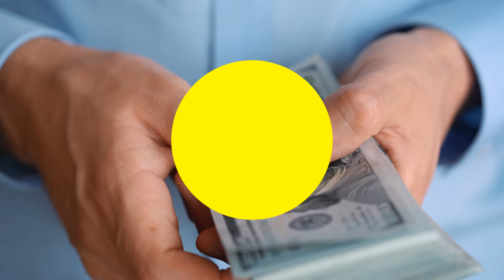💋💋 7 RASGOS que LAS ENLOQUECE!!